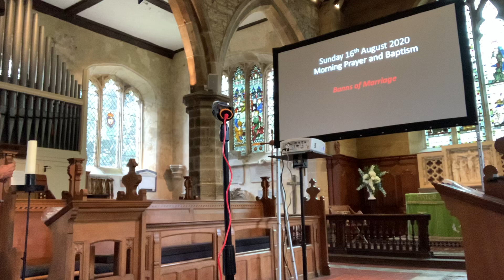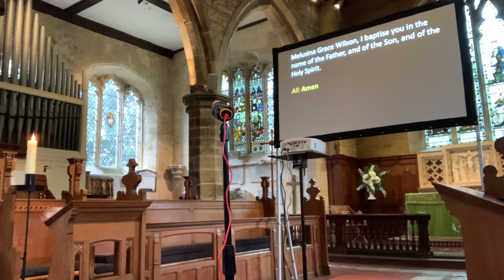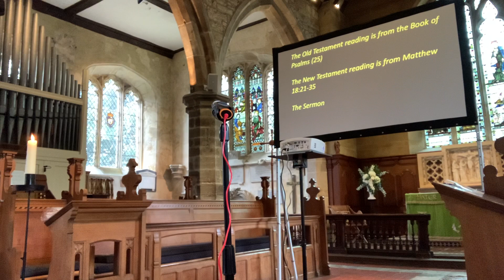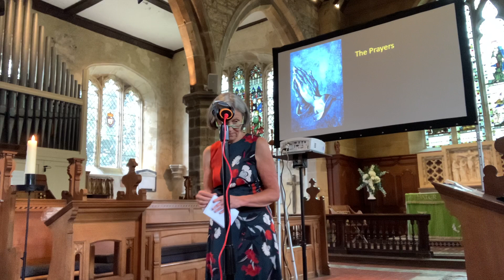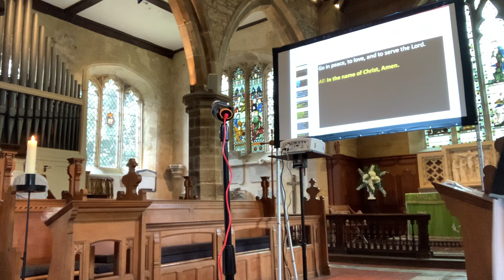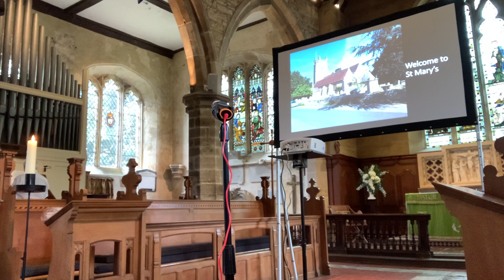Morning Prayer & Baptism on 16 August 2020: Tenth Sunday after Trinity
To download a copy of the Order of Service, please follow this